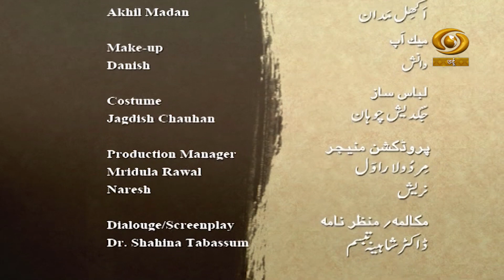Andaz-E-Shairana | अंदाज़-ए-शायराना | DD Urdu | Episode-04 | February 14, 2022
Our Docu-Drama programme Andaz-E-Shairana on DD Urdu.

Video Highlights
00:00 Introduction
00:50 Urdu zaban ki ibteda
02:48 Brij Narayan Chakbast
02:55 Na bkoi dost na koi dushman (Ghazal)
08:46 Is tamanna me ke aazadi ke dekhenge sahar